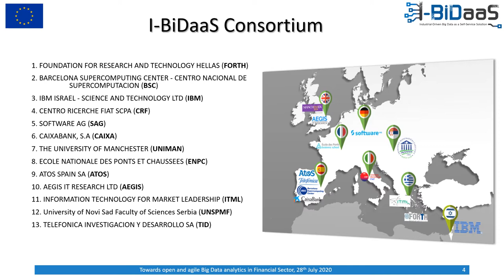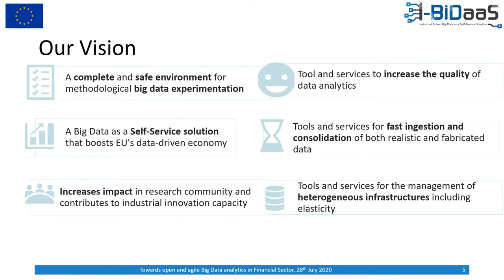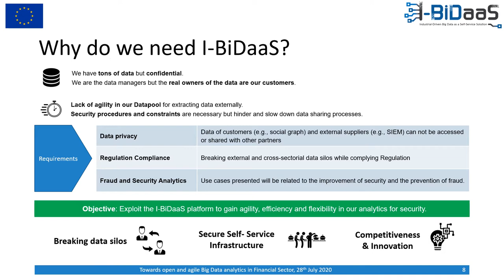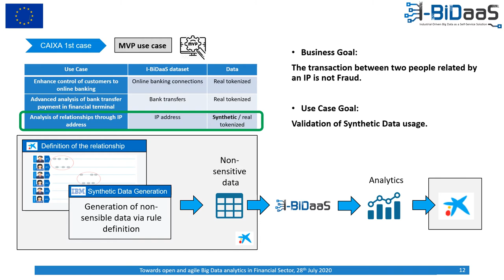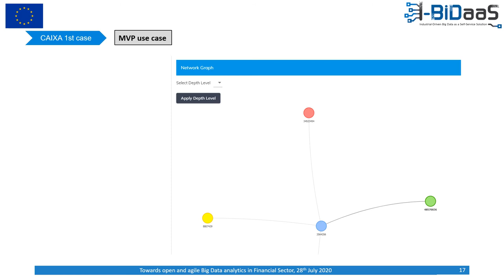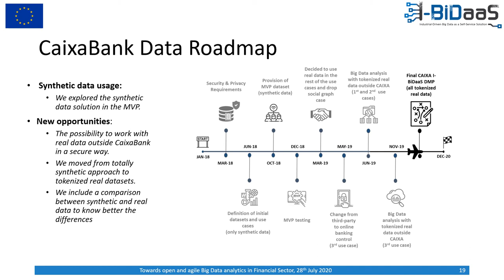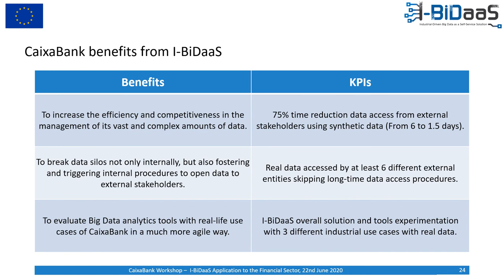CaixaBank's Success Story in I-BiDaaS- Towards open and agile Big Data analytics in Financial Sector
This video presents the CaixaBank’s Succes Story in I-BiDaaS titled “Towards open and agile Big Data Analytics in Financial Sector”. The main focus of the story includes lessons learned on data sharing and data availability and how CAIXA completely changed its approach from a non-sharing real data at all position to looking for the best way possible to share real data and perform big data analytics outside its facilities.